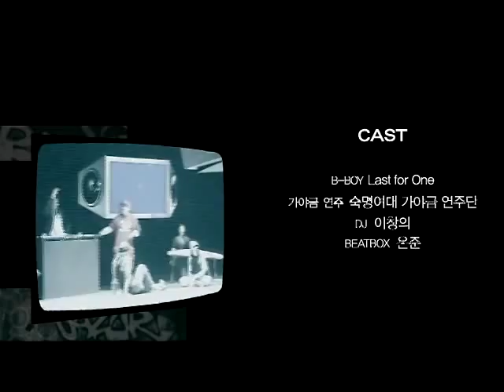All 4 One Canon in D (TV-CF Ver.1)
곡목 : Canon In D  (가야금 산조)
연주 : 숙명여대 가야금 연주단
DJ :  이창의
Beat-Box :  은준 (Expression Crew)
B-Boy : Last 4 One ( 0-9 , Joe )
후원 : 대림산업 e편한세상